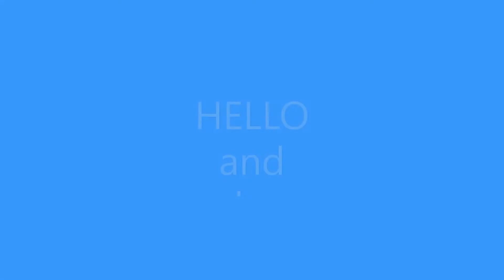JACKS PHOTOS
here we have a little video about the photos i have taken in the local area so please take the time to look at the video .